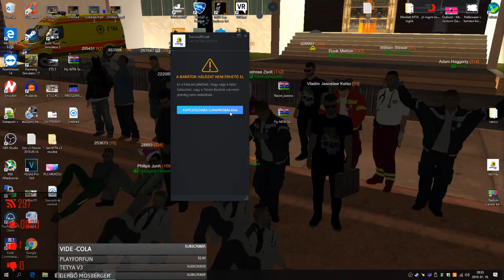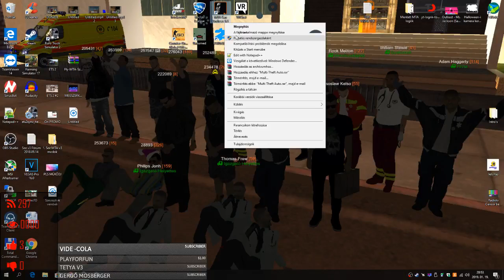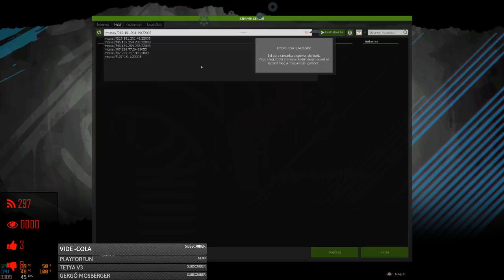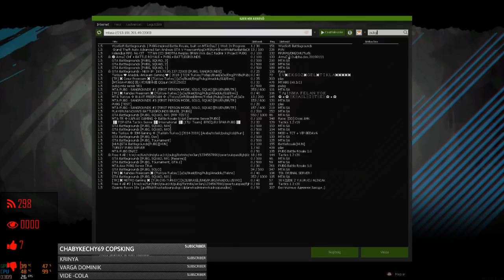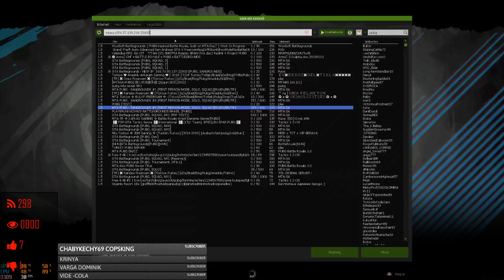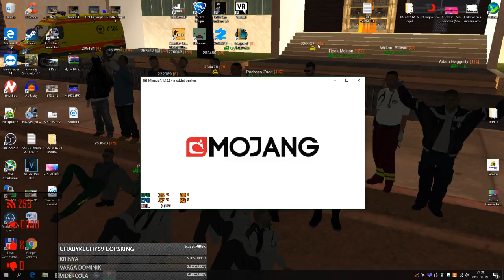COPY MTA SZERVEREK L!VE (2019.01.19.)